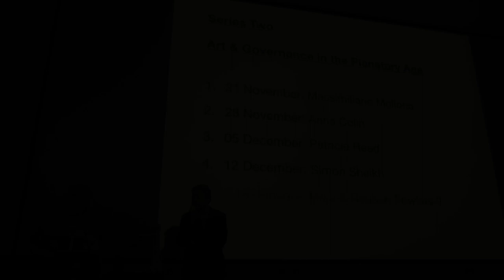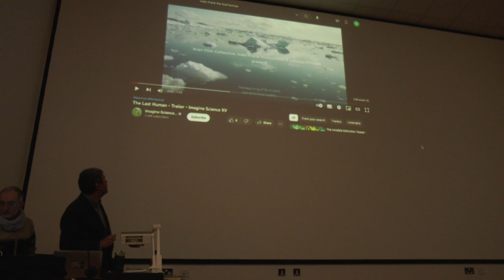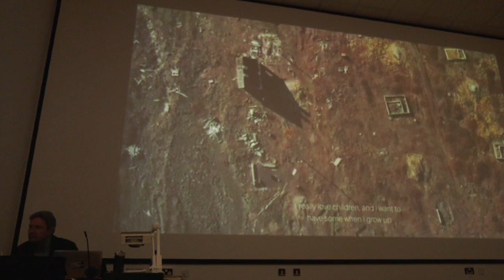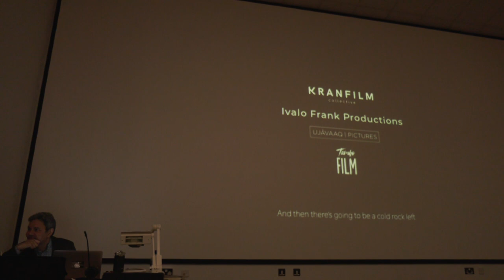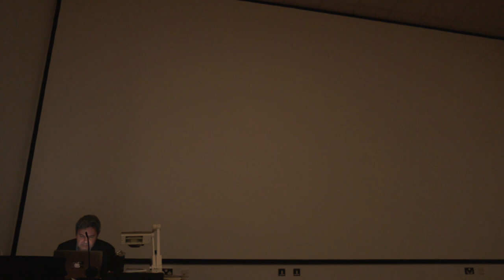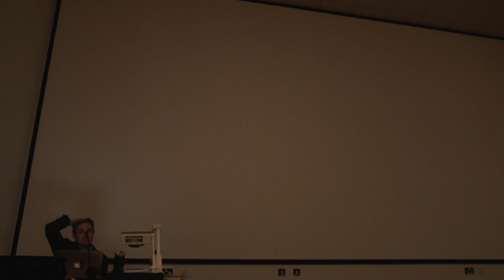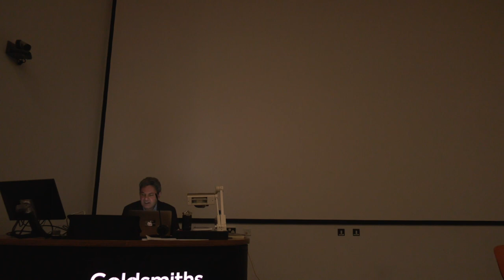Simon Sheikh - Life Among The Ruins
Revisiting the notion of the museum as a space of mortality and ruination, this talk will discuss how art and curation, in both their imaginaries and modes of governance, can prepare for what Anna Tsing has called 'life among the capitalist ruins'. We will look at how the ending of a world may not only be the end of worlding (Morton), but instead the beginning of other lives and after-lives.

BIO
Dr. Simon Sheikh is a curator and theorist. He is Reader in Art and Programme Director of MFA Curating at Goldsmiths, University of London. He is a correspondent for Springerin, Vienna, and a columnist for e-flux Journal, New York. Recent publications include Former West: Art and the Contemporary After 1989, 2016 (with Maria Hlavajova) and Curating After the Global, 2019 (with Paul O’Neill, Lucy Steeds and Mick Wilson) and Glossary of Urban Practice: Towards a Manifesto, 2021 (with Jochen Becker and Anna Schäffler. He is currently working on a book about art and apocalypse entitled Its After the End of the World.